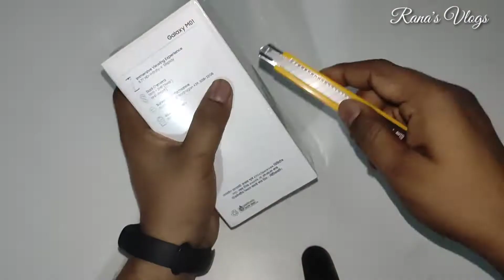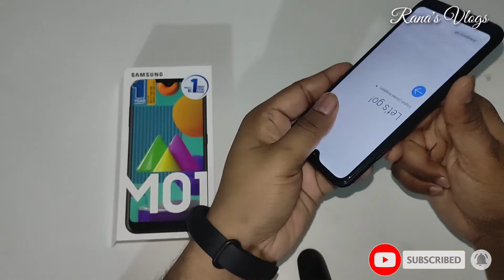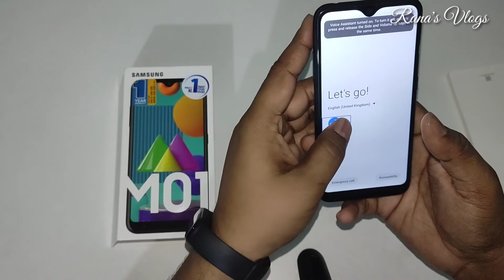Samsung Galaxy M01 2022 | Unboxing | First impression | Bangla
Samsung Galaxy M01 price in bd 2022, Samsung Galaxy M01 review, Samsung Galaxy M01 Specifications, Samsung M01 Unboxing, Samsung M01 Blue Unboxing, Samsung M01 First Look, Samsung M01 First impression, Samsung M01 Price in India, Samsung M01 Black Unboxing.